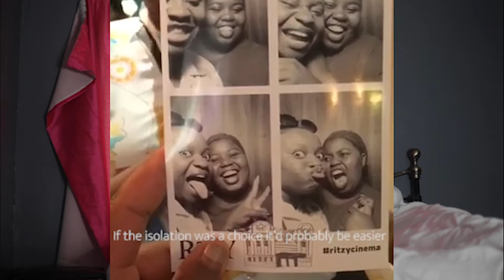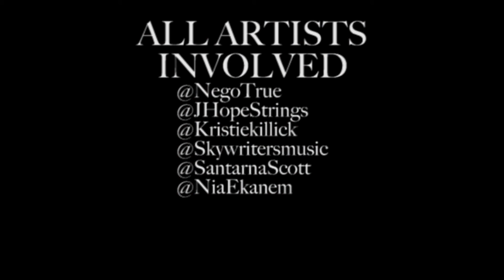IF THE WORLD WAS ENDING || Cover by artists in isolation from around the world | JP Saxe & Nego True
STREAM MY BRAND NEW ALBUM - BEFORE I FALL IN LOVE AGAIN, EVERYWHERE NOW

Grab my book, the AWARD-WINNING BEST-SELLER

TO BUY A COPY OF MY BOOK

To book Nego to perform at your show/event/wedding etc, email